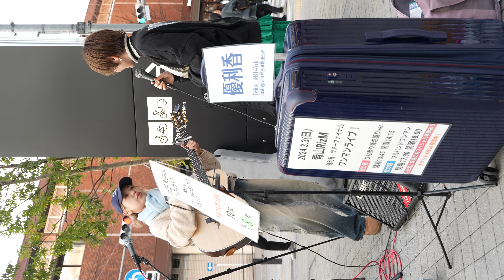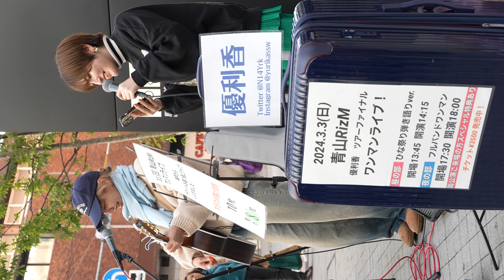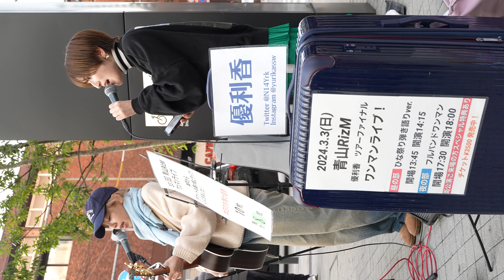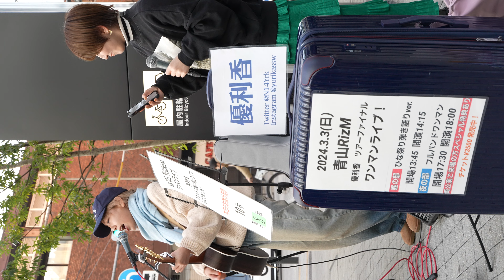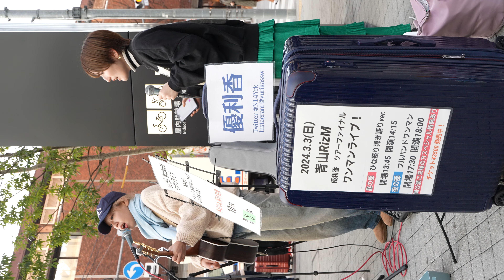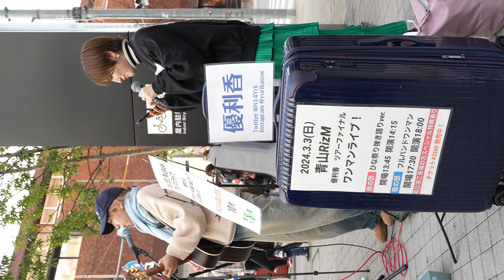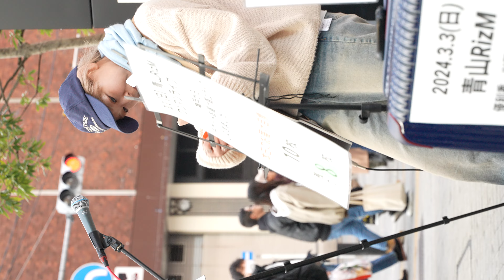④メジャーシンガー優利香 & やました りな（Japanese Singer Yurika & Rina Yamashita）東急歌舞伎町タワー 和牛特区 店舗前スペース 2024年2月10日（土）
They are Japanese Singer Yurika & Rina Yamashita.
At Tokyu Kabukicho Tower Northwestern part of the premises Wagyu special zone Store front space. Saturday, February 10, 2024.
If you like her, please introduce her in your country. And spread on social media etc.

●優利香Info. Official X

東急歌舞伎町タワー 敷地内北西部  和牛特区 店舗前スペースにて行われた「新宿歌舞伎町公認ストリート」、優利香さんとやました りなさんのライブその④です。空に抜けるような声と、美しいハーモニーに思わずうっとりしました。

「やました りな」さんはSNS検索で、「山下 りな」さんというプロレスラーの方がヒットするとの事で、全部ひらがなで検索してくださいとおっしゃっていました。

優利香さんはなんと、ABCテレビ「おはよう朝日です」のテーマ曲、「眩しい朝日」を歌っているアーティストさんなのです。（以下がそのMV↓）

この日、このストリートライブに出会えて本当に良かったです♪これからも頑張って下さいね！

《撮影場所/Shooting location》〒160-0021 東京都新宿区歌舞伎町1-29-1 東急歌舞伎町タワー

■私の動画をきっかけにファンの方が少しでも増えたら幸いです。

■削除依頼はお手数ですがコメント欄にお願い致します。アーティスト本人様、運営様、関係者様等の依頼にて削除させて頂きます。（現在、本業の勤務中はスマホ、PCを触れない環境におります。）

■タレント様や運営様を中傷、不快にするような書き込みはしないで下さい。投稿されたコメントはyoutubeのフィルターにより反映されない場合があります。

■動画を無断で転載、販売等しないで下さい。またそのような行為を発見されましたらコメント欄、Twitter、DMにてお教え下さい。

■動画の説明欄に記載のあるタレント様の情報が間違えていたり、リンクが切れていたりした場合、また楽曲のタイトルや歌詞、ワンマンライブの情報など載せて欲しい情報があればコメント欄にて教えて下さい。記載させて頂きます。